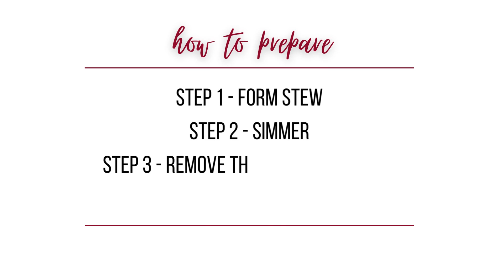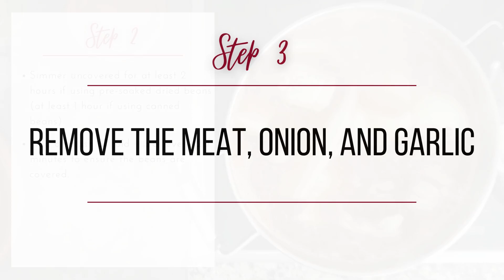How to make Fabada Asturiana (Spanish bean stew)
Fabada Asturiana is the perfect winter stew for when the cooler weather sets in. It is very easy to make and requires little more than leaving the ingredients simmering down in a large pot over a few hours. This classic regional Asturias recipe combines pancetta, chorizo, morcilla, and the prized Fabada Asturiana broad bean.

✅ Winter Stew
✅ One-Pot Recipe
✅ Easy Recipe

Ingredients:

___Ingredients___
14oz (400g) cooked white beans, or other large White beans
20 fl oz (600ml) Chicken Low Sodium Broth
4 chorizo sausages (approx 5oz. / 150g)
2 blood sausages (approx 3.5oz /100g)
3.5 oz. (100g) pancetta (or thick-cut bacon)
5 oz. (150g) pork belly
1 head garlic, whole, outer skin removed
1 onion, brown husk/skin removed
1 teaspoon of Spanish La Vera smoked paprika
1 pinch of Saffron threads
½ cup of Extra virgin olive oil

___Equipment___
🔸Cast Iron Dutch Oven with Lid
🔸Clay pot (Cazuela) (optional)
🔸Wooden cutting board
🔸Chef knife
🔸Cooking Tongs